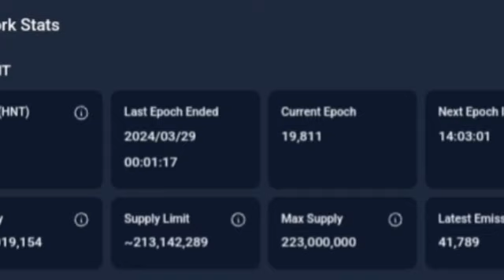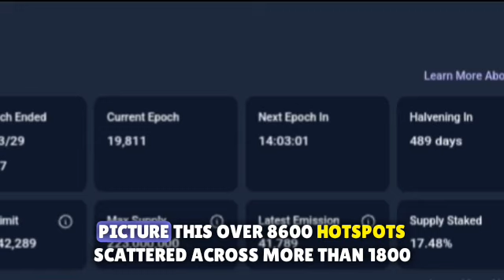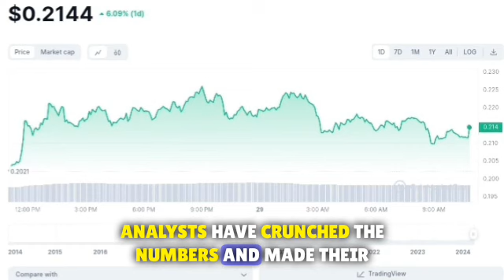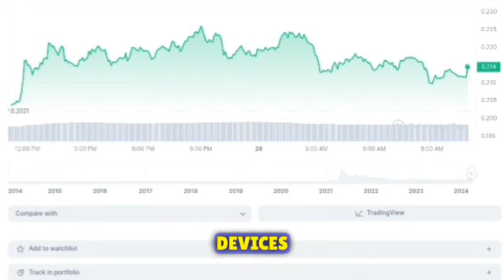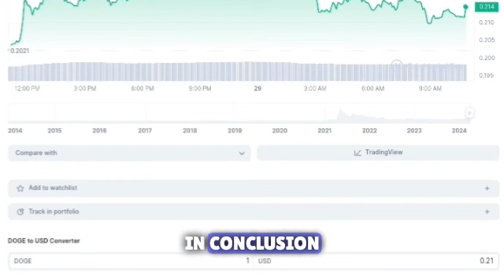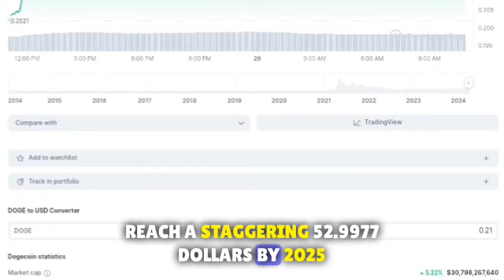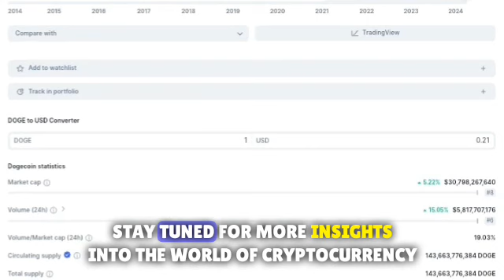HELIUM HNT BREAKS OUT! +1000% THIS WEEK! Insane Momentum In 2024 💥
Crypto Token Analysis